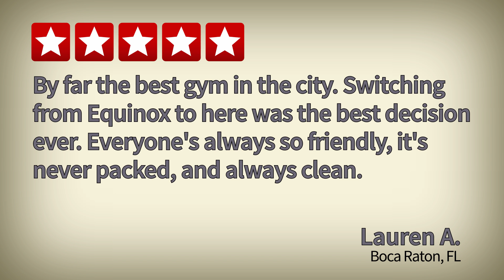CLAY Health Club & Spa Greenwich Review | Port Chester | New York